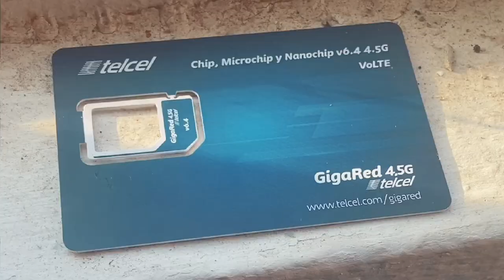EXACT Cost of Living in Mexico - COLD HARD NUMBERS!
An extensive list of any cost you may run into living in Mexico or even to better prepare you for a visit! In this video, we break down the cost of rent, food, drinks, pharmacy items etc. Mexico in COLD HARD NUMBERS!

➦ Get my OAXACA CITY GOOGLE MAP with 30+ of my favorite spots including restaurants, mercados, bars, hidden gems and more!

➦ Did I help you out? Say thanks with a coffee!

➦ Thinking of moving abroad? I made a FREE PDF with some notes on what you can do to better adapt to your new country! Download it below

I use all of the services/products above, so they’re genuine recommendations!

Chapter Breakdown
0:00 - Cost of Living in Mexico
0:36 - Food & Drinks
4:14 - Rent in Mexico
4:54 - Transport / Trips
6:47 - City Stuff
7:37 - Pharmacy / Medical